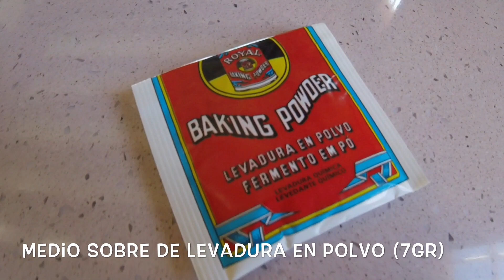Burritos proteicos sabor barbacoa | Receta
¡Bienvenidos!

Me encantan los burritos, pero suelen ser muy altos en calorías, en esta ocasión os traigo una variante "fitness", se tratan de los Burritos proteicos sabor barbacoa, muy altos en proteínas, con una cantidad moderada de hidratos de carbono y bajos en grasa. ¡están riquísimos!

Cualquier duda o consulta no olvides en dejarlo en los comentarios.

Un saludo, y buen provecho.